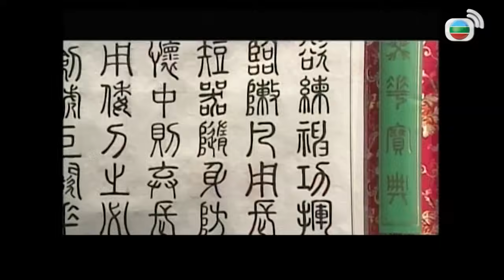Phim TVB | Tiếu Ngạo Giang Hồ 1996 tập 22/40 | tiếng Việt | Lữ Tụng Hiền, Lương Bội Linh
Phim TVB Tiếu Ngạo Giang Hồ 1996 (State of Divinity)
Diễn viên: Lữ Tụng Hiền | Lương Bội Linh | Hà Bảo Sinh | Trần Thiếu Hà | Hà Mĩ Điền | Vương Vỹ | Kênh TVB tiếng Việt

✨Nội dung phim: Đại đệ tử phái Hoa Sơn Lệnh Hồ Xung tính tình cởi mở phóng khoáng. Trong 1 lần tình cờ, anh có cơ duyên cho Lệnh Hồ Xung gặp được thái sư thúc tổ của mình là Phong Thanh Dương, và được ông truyền cho bí kíp kiếm thuật thượng thừa là Độc cô cửu kiếm, lại vô tình biết được tất cả tinh túy của Ngũ Nhạc kiếm pháp, khiến cho sư phụ Nhạc Bất Quần nghi ngờ, kiếm cớ trục xuất anh khỏi sư môn. Nhạc Bất Quần là người nham hiểm ác độc, vì để có được Quỳ Hoa Bảo Điển, ông đã bày mưu khiến võ lâm các phái tự tàn sát lãn nhau, cuối cùng để luyện thành công, ông đã dẫn đao tự cung. Lệnh Hồ Xung sau đó đã luyện thành công "Hấp tinh đại pháp", trở thành trưởng môn phái Hằng Sơn. Lệnh Hồ Xung và con gái Nhạc Linh San của Nhạc Bất Quần là thanh mai trúc mã, nhưng Linh San lại có tình ý với Lâm Bình Chi. Ngày sau, Lệnh Hồ Xung có duyên gặp được giáo chủ Nhật Nguyệt Thần Giáo - Nhậm Doanh doanh, biết rằng y chưa quên được tình cũ, nên đã đành tạm thời rời đi.